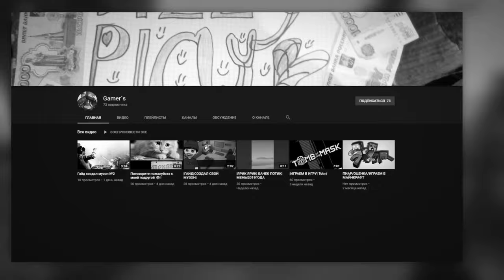КРОВАТЬ БЕЗ ЗАЩИТЫ В БЕДВАРС! СЛОЖНЫЙ ЧЕЛЛЕНДЖ! - Hypixel BedWars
Всем привет! В этом ролике я с другом буду выполнять челлендж -  Кровать без защиты!